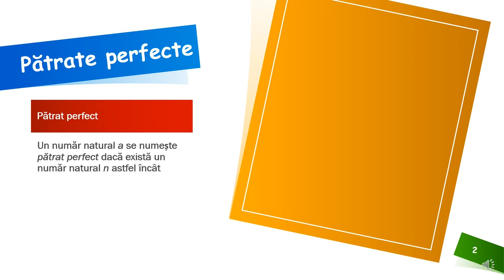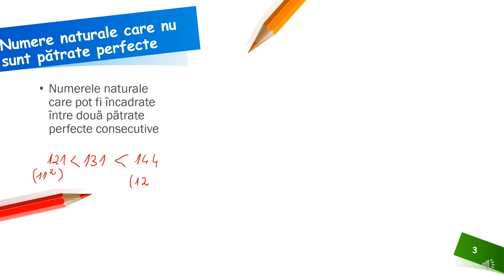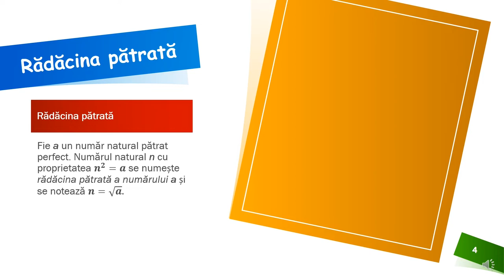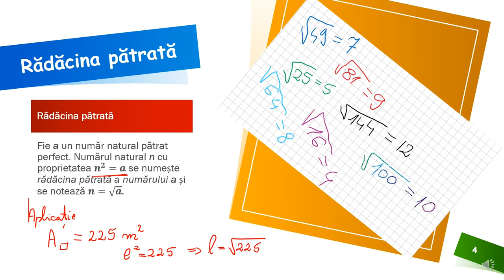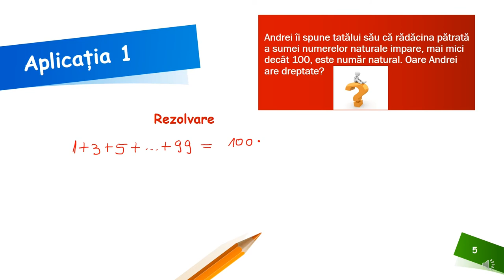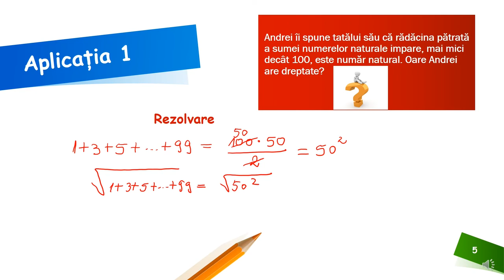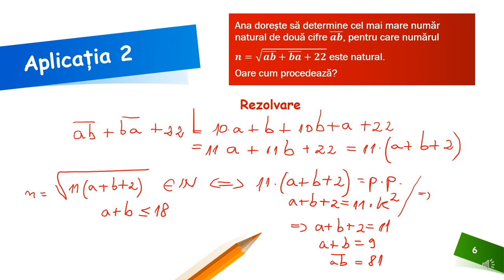Rădăcina pătrată a pătratului unui număr natural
Resursa educațională propusă poate constitui un material de sine stătător folosit pentru definirea, identificarea și aplicarea noțiunii de rădăcină pătrată pornind de la pătratul perfect.
Activitățile de învățare vizate de acest material constau în identificarea pătratelor unor numere naturale dintr-o enumerare de numere date, identificarea relației între puterea cu exponent 2 și rădăcina pătrată a pătratului unui număr natural, identificarea rădăcinii pătrate din pătratul unui număr natural utilizând scrierea sub formă de putere cu exponent 2.